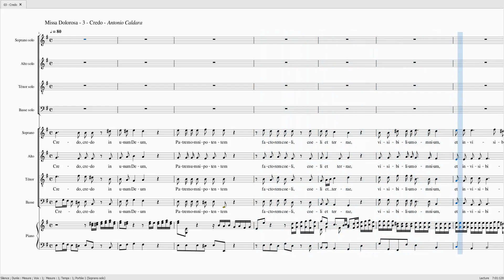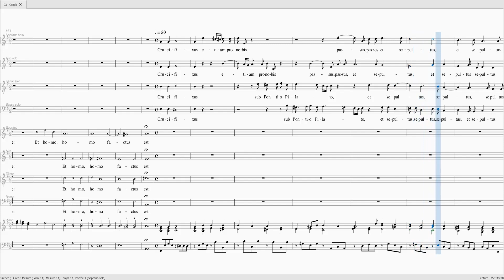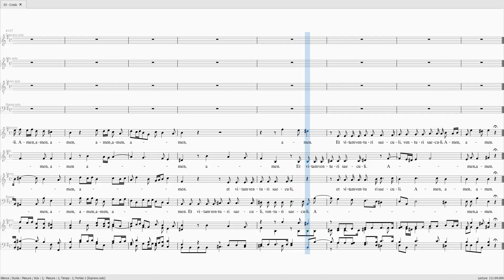CALDARA Missa Dolorosa Credo SOLO 40 SA 40 T 100 B 40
CALDARA Missa Dolorosa Credo

SOLO 40%

CHOEUR
Soprane 40%
Alto 40%
Ténor 100%
Basse 40%